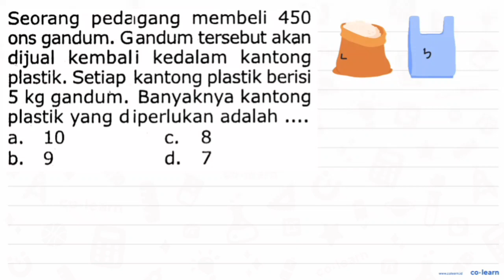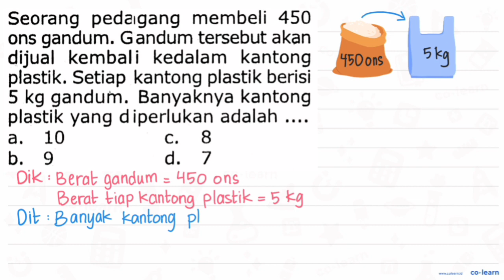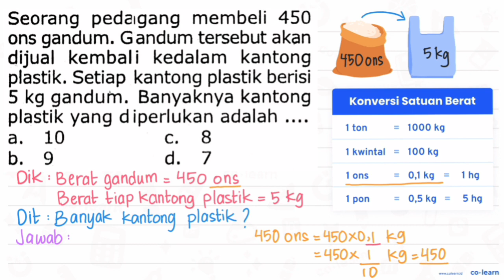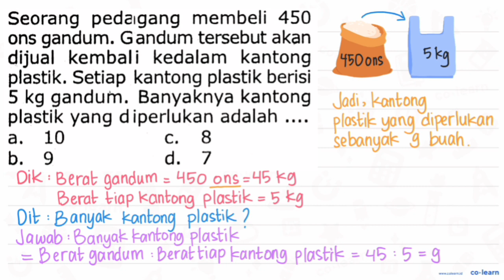Seorang pedaıgang membeli 450 ons gandum. Gandum tersebut akan dijual kembali kedalam kantong pla...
Seorang pedaıgang membeli 450 ons gandum. Gandum tersebut akan dijual kembali kedalam kantong plastik. Setiap kantong plastik berisi 5 kg gandum. Banyaknya kantong plastik yang diperlukan adalah .
a. 10
c. 8
b. 9
d. 7

Topik atau Materi: Penyelesaian Masalah Pembulatan - Aproksimasi / Pembulatan - Aritmatika - Matematika Kelas 4 SD -

00:00 : Bedah Soal
01:00 : Konsep, rumus dan pengertian Penyelesaian Masalah Pembulatan
01:18 : Langkah penyelesaian soal
02:28 : Jawaban akhir
02:58 : Penutup